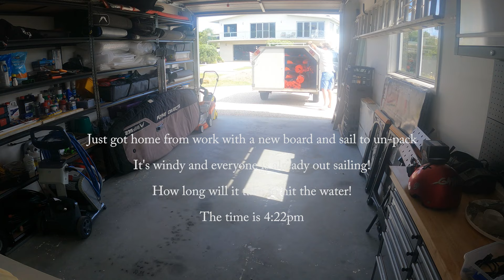New 52 Speed board and 5.7 speed sail (Part 1)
New board and sail have arrived and I've just gotten home from work and it's windy and everyone is already out sailing.  Mad rush to rig and get out there!!

There is one run on the gear at the end!